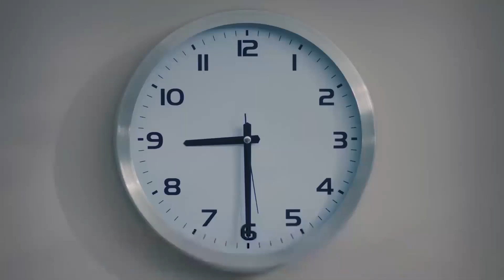Bahar Sees Eylul As Her Rival - Heartbeat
Bahar Sees Eylul As Her Rival - YOU CAN'T BE MY RIVAL

PRODUCTION: MF Production
DIRECTOR: Aytac Cicek, Yusuf Pirhasan
SCREENWRITER: Ebru Hacioglu and Verda Pars